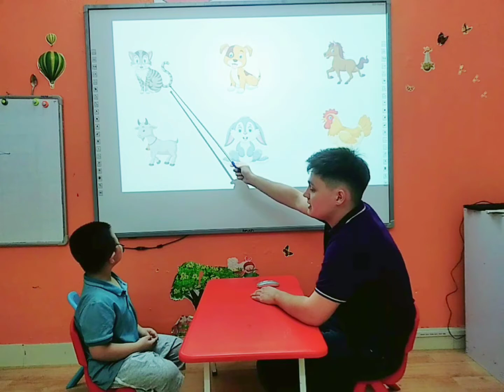PSE Viet Tri Tommy Level A Achu6